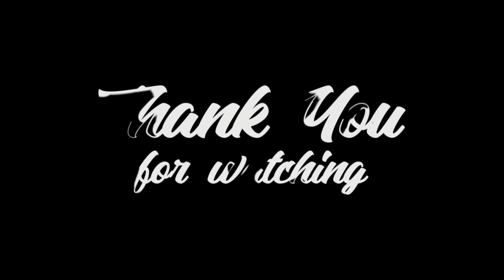GM MAGNUS CARLSEN ||EARLY-Titled-Tuesday-Blitz-October-10-2023||ROUND 11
ROUND 11 GM MAGNUS CARLSEN (3280) vs GM ALEXNDER SHIMANOV(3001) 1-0
WHITE WON BY RESIGNATION  Pirc Defense (B07) 40. Rg1+!

Every week, Chess.com hosts Titled Tuesday for titled players. Every Tuesday, two 11-round Swiss tournaments are held, the first at 8:00 a.m. Pacific Time/17:00 Central European Time, and another at 2:00 p.m. Pacific Time/Central European Time.